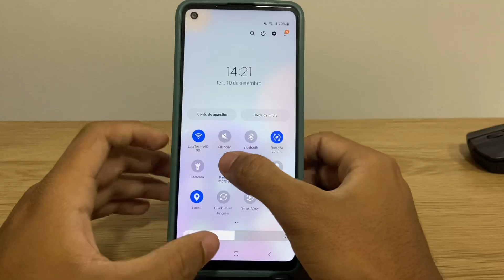Como ligar os dados móveis do Galaxy A21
Nesse video eu ensino passo a passo a como você ligar os dados móveis do Galaxy A21